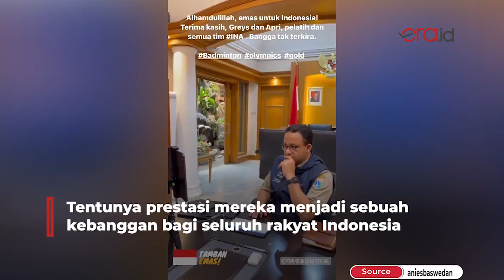Momen Saat Anies Baswedan Menyaksikan Pertandingan Greysia/Apriyani